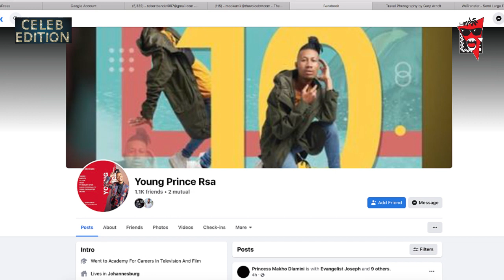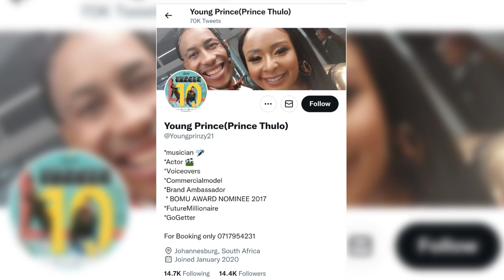Celeb Edition with Prince Moabi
WATCH: 25 -year-old Prince Moabi who goes by the name Young Prince is living the life that most local actors only dream of! Having starred in big South African Productions like Generations, The Legacy, Housewives and Rhythm City, Prince is definitely the one to look out for!